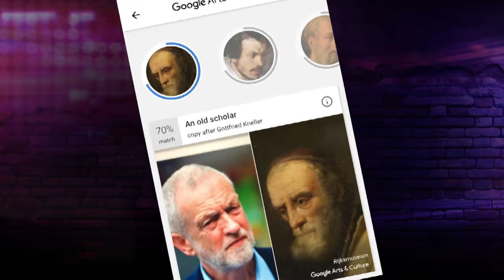This Week end titles: Google arts & culture app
What famous paintings do Theresa May and Jeremy Corbyn remind you of? This Week tried out the Google Arts and Culture App, but were there any great oil paintings on display? You decide..